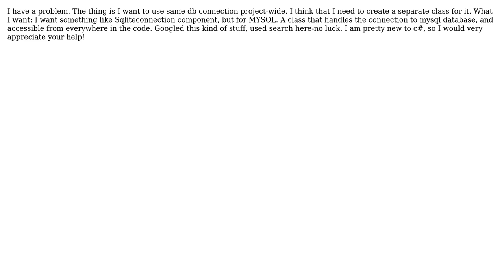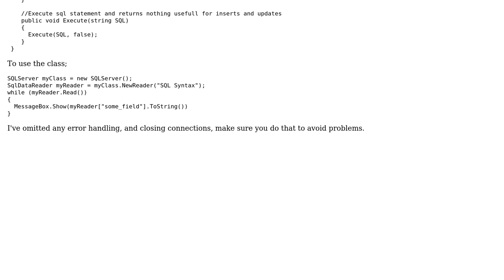c# mysqlDb connection in separate class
With thanks & praise to God, and with thanks to the many people who have made this project possible! You are responsible for your own actions.